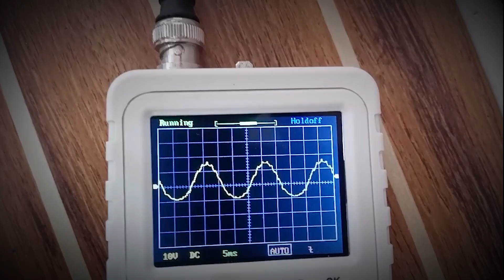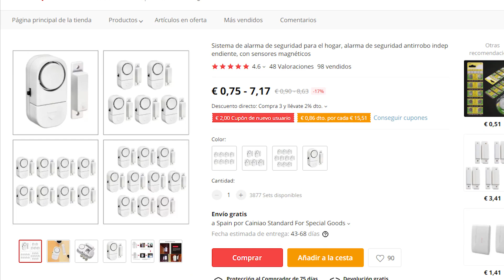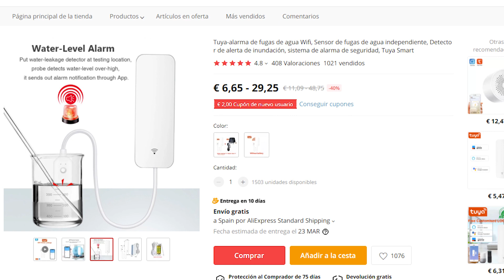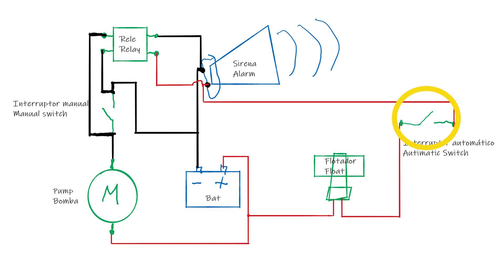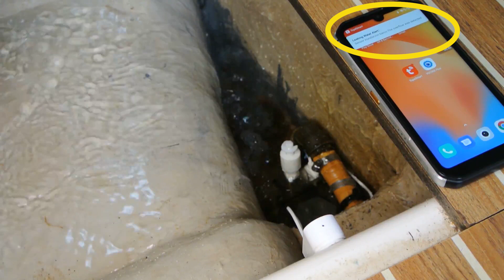EP06 - Como evitar que tu barco se hunda. Alarmas y prevención.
Hoy vamos a hablar de cómo enfrentarnos a una via de agua en nuestro barco y prevenir que se hunda. ⛵
Será el primero de varios episodios, en el que nos vamos a centrar en prevenir el hundimiento y sobre todo en construir varios sistemas de alarma para que nos avisen en caso de que entre agua en la sentina de nuestro barco.
Todo muy sencillo, con dos soluciones: una que nos alertará al movil estemos donde estemos, y otra que nos avisara en el barco cuando estemos navegando.
Por supuesto nos gastaremos muy poco dinero comprando algunas cosas en Aliexpress, como puede ser un detector de inundación WiFi de 6 euros.

 Y todo aquí en The Low Cost Sailor

👉Enlaces importantes:👈

  Las compras:
     ✅ El sensor de inundación WiFi:
En AliExpress
Un poco mas caro en Amazon

    ✅ Router WiFi 4G, por si aun no tenéis WiFi en el barco y preferís esta opción a la que os damos en nuestro video de como poner WiFi:
En AliExpress
En Amazon

   ✅ Otra opción de router 4g, no la he probado, pero tiene muy buena pinta y además de tener WiFi tiene Ethernet que nos será muy util (probablemente seria mi opción actual).
En Aliexpress
En Amazon

​    ✅ Interruptores con flotador:
En AliExpress o
En Amazon

    ✅ Alarmas de puerta si queréis hacer sirena con pilas:
En AliExpress
En Amazon

    ✅ La sirena potente del video:
En AliExpress
En Amazon

     ✅ Relé de 12v para conectar la bomba de la sentina o una alarma gorda:
En AliExpress
En Amazon

    Tenéis mas enlaces de donde conseguirlos en el post de la web.

Capítulos:
00:00​ Introducción
00:14​ Portada
00:34​ Descripción
01:08 Los barcos se hunden
02:24 Prevención
04:12​ Algunos números
05:18 Las compras
06:52​ Unboxing
09:40 Instalación
11:14​ Configuración
12:28​ La prueba
13:16 Conclusiones
14:52​ Outro